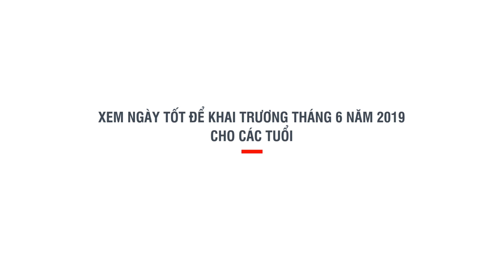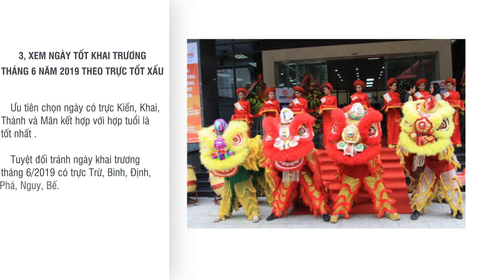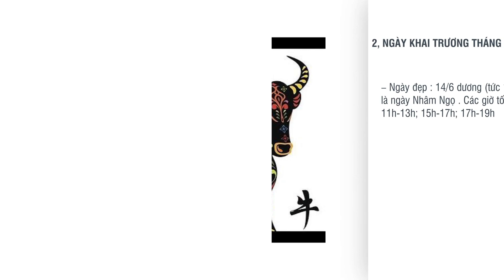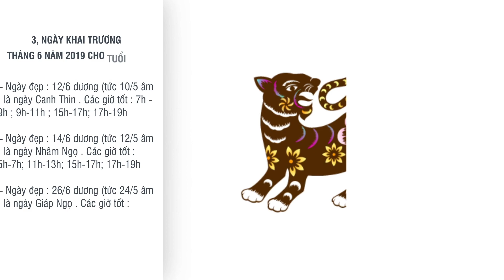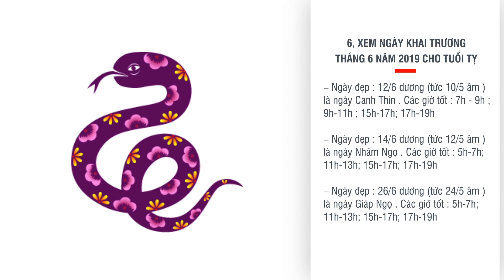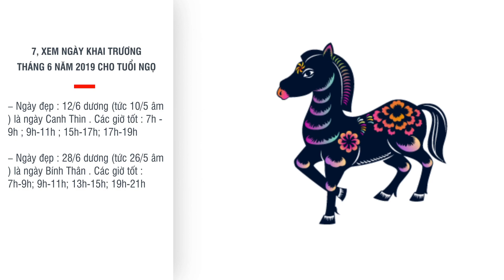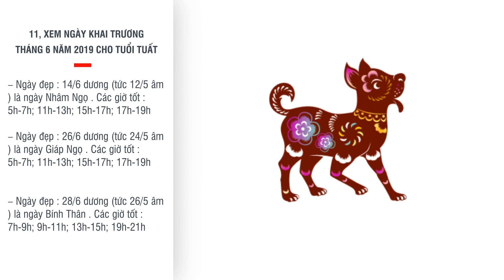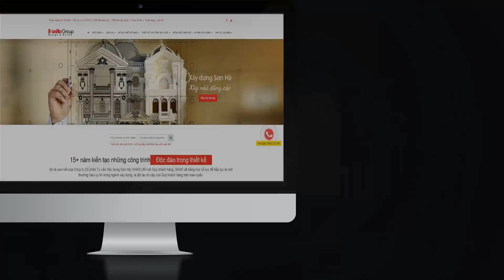Xem ngày tốt để khai trương tháng 6 năm 2019 cho các tuổi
Cùng bởi quan niệm “đầu xuôi – đuôi lọt” nên việc mở hàng khai trương có ý nghĩa rất quan trọng, quyết định sự thành công, lớn mạnh hoặc vững chắc của sự nghiệp. Do đó, việc xem ngày tốt khai trương là việc làm hết sức cần thiết, được mọi người rất để tâm

1- Nhà ống 4 tầng, mặt tiền 6m tại Quận Hải An, Tp. Hải Phòng
2- Nhà ống 6 tầng, mặt tiền 4m tại Quận Lê Chân, Tp. Hải Phòng
3- Nhà phố 4 tầng, mặt tiền 6m tại Tp. Hạ Long, Tỉnh Quảng Ninh
4- Nhà phố 3 tầng, mặt tiền 7m tại Quận Hải An, Tp. Hải Phòng
5- Nhà ống 4 tầng, mặt tiền 5m tại Huyện Đông Triều, Tỉnh Quảng Ninh

 🏢 VP Hà Nội: Số 4/172, Ngọc Hồi, Thanh Trì
 🏢 VP Quảng Ninh: Số 289 Giếng Đáy, Hạ Long
 🏢 VP Sài Gòn: Số 45 Đường 17 khu B, An Phú, Quận 2
 🏢 VP Đà Nẵng : Số 51m đường Nguyễn Chí Thanh, P. Thạch Thang. Quận Hải Châu
 🏢 Xưởng nội thất: Số 45 Thống Trực, Nam Sơn. Kiến An, TP. Hải Phòng